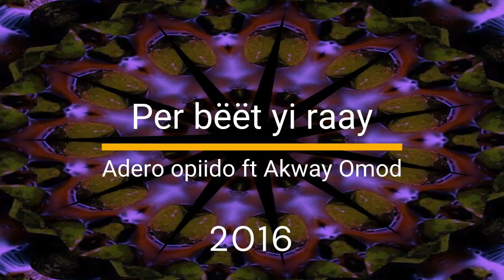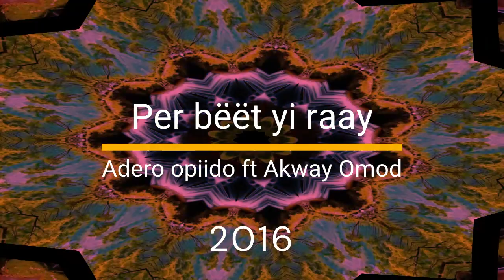Adero opiido_Per bëët ji raay ba keea ft Akway omod